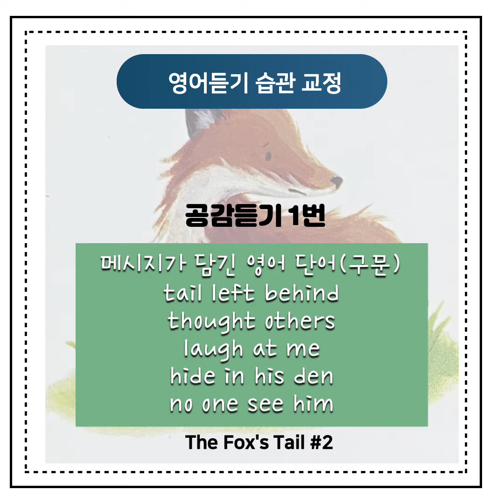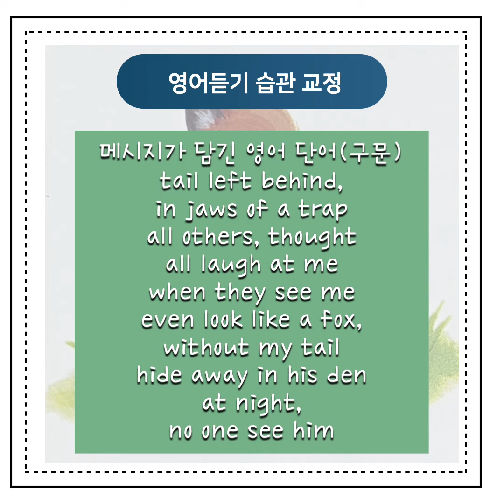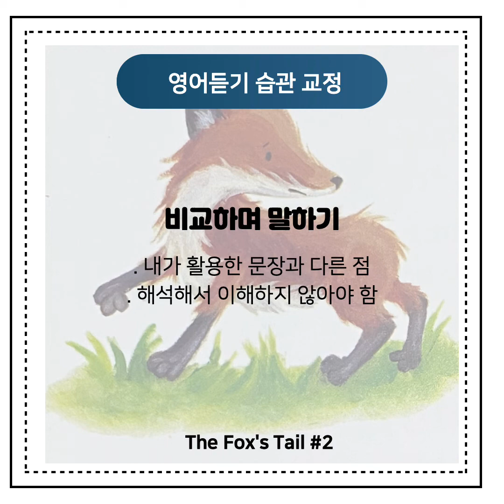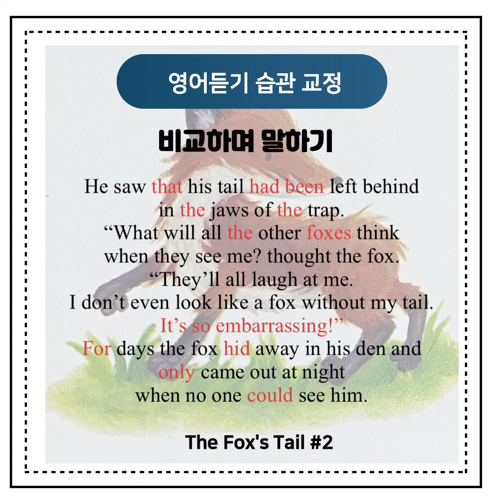영어듣기 습관교정 _ 영어동화 The Fox's Tail #2 영어의 시제와 조동사를 귀로 듣기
영어의 시제와 조동사를 귀로 들을 수 있을까?
다음의 영어동화책을 들어보며
원어민의 영어와 나의 영어을 비교해보자.

원어민의 표현을 내것으로 만들기 위해~
공감하여 듣고, 요약하여 말해보고, 그리고 비교하여 말하자.

귀로 들을 수 없었던 것
나와 다르게 말하는 원어민의 표현
모두 모두 내것으로 활용할 수 있다.

오늘의 표현
had been left behind, 과거완료
hid away in his den, 과거형
no one could see him, could 조동사